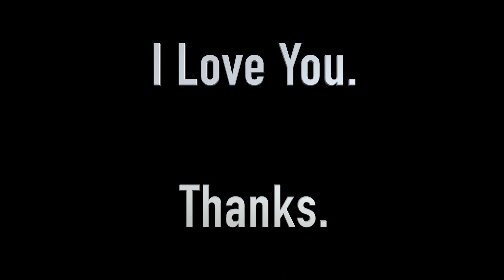Kaung Ma Lay ကောင်မလေး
ကောင်မလေး (  ေကာင္မေလး )။

Memorial & Relaxation !!!